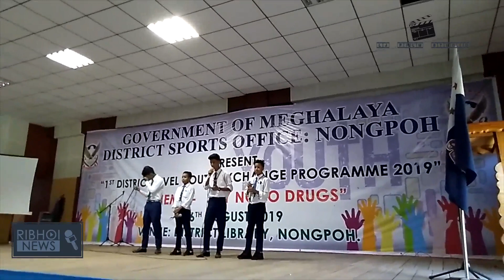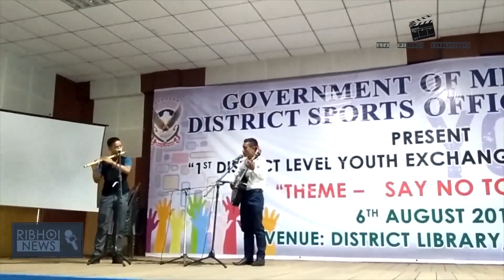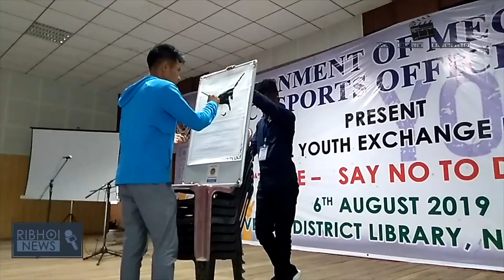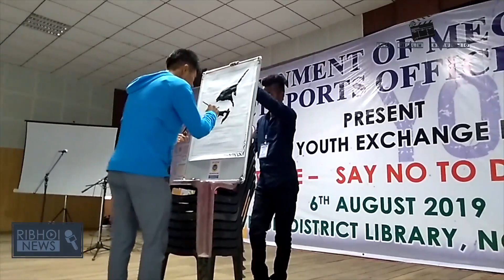Ïoh jingmyntoi ki samla na ka 1st Dist. Level Youth Exchange Programme